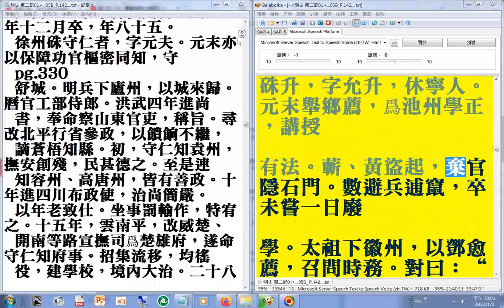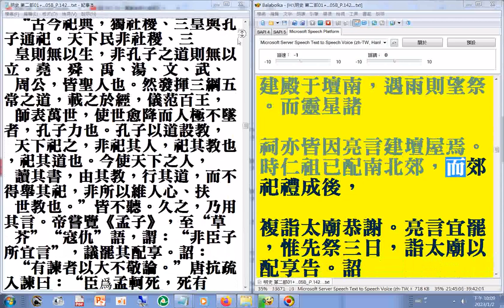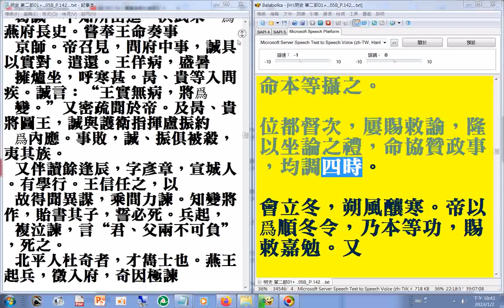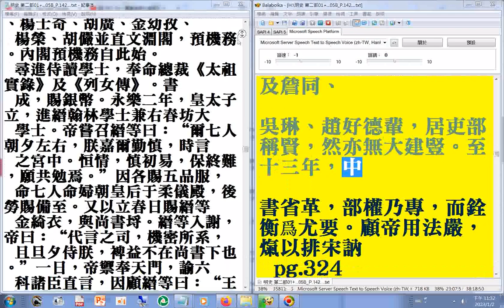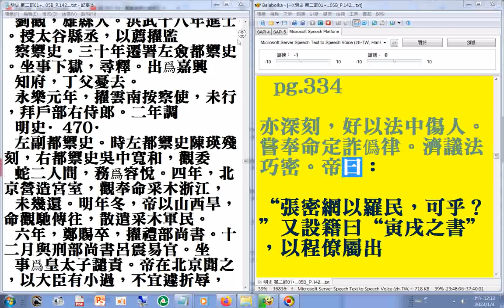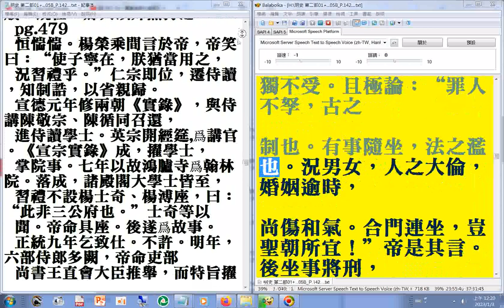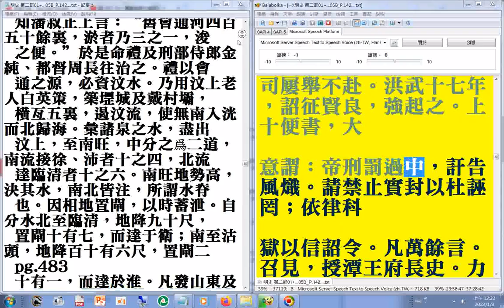03 P.142b...464a (鹹有定制更正為咸有定制(明史第二部)二十六史全文逐字唸(使用電腦報讀程式#Balabolka朗讀逐字唸)+瀏覽p.142...937A